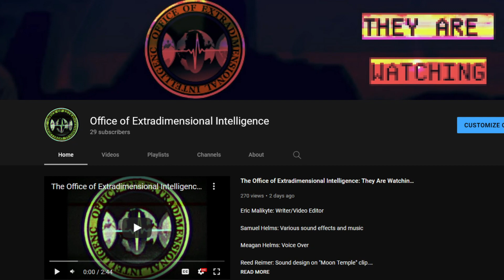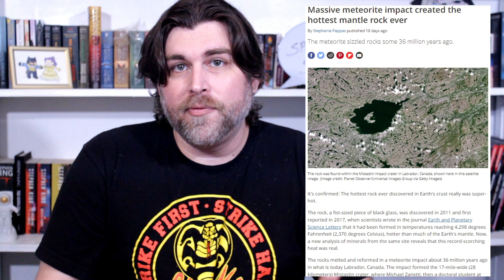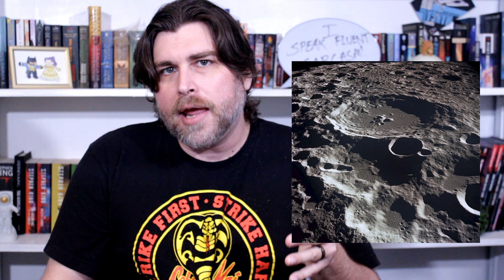Mistastin Crater: Hottest Rock Ever Forged on Earth Discovered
Mistastin Crater: The hottest rock ever forged on Earth has been discovered inside crater  used for lunar prep.

Man, we just love asteroids and meteors, don't we?

(That's a rhetorical question, you don't have to write your answer in the comments...but I won't stop you!) Meteors and the evidence they leave behind can give us great insight into Earth's and the solar system's past.

I'm Eric Malikyte, and today on Science Get, we'll be talking about a piece of black glass that was discovered back in 2011 at Mistastin, and what that discovery means for the scientific future of studying craters throughout the solar system.